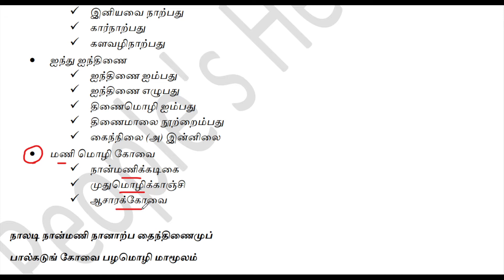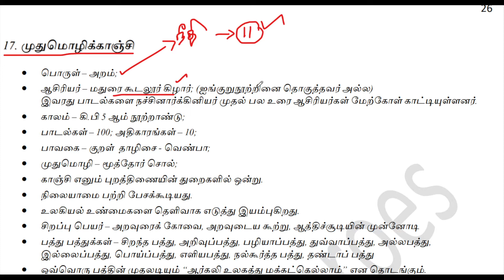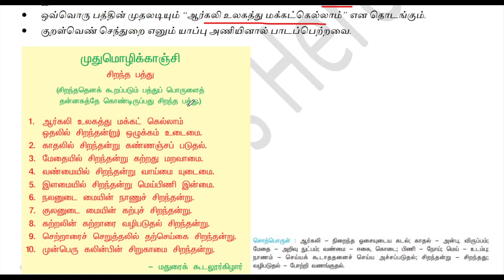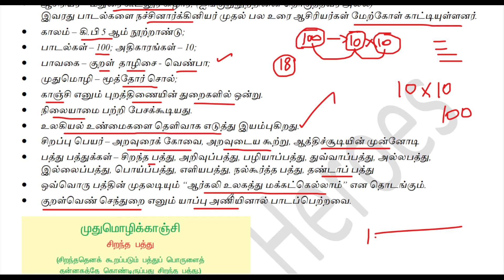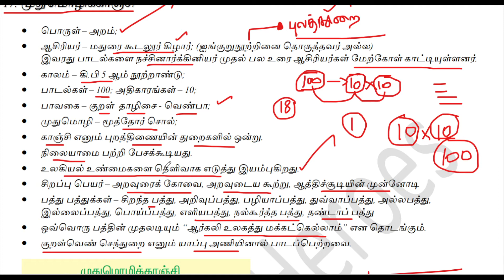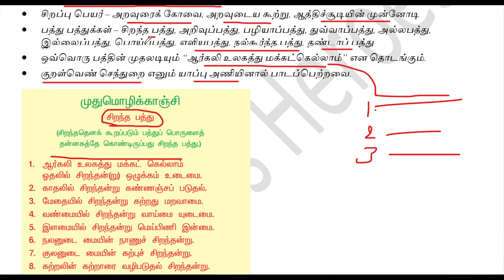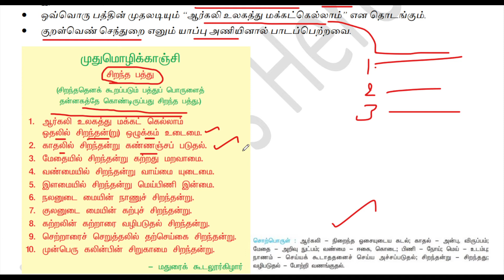முதுமொழிக்காஞ்சி - பதினெண்கீழ்கணக்கு - சங்கம் மருவிய காலம் - TNPSC GR 4,2,2A,1,TNUSRB - UNIT 8,TAMIL